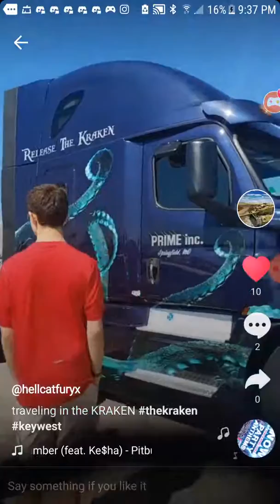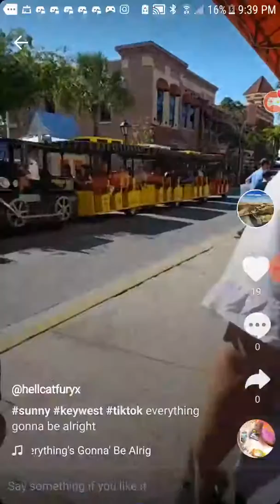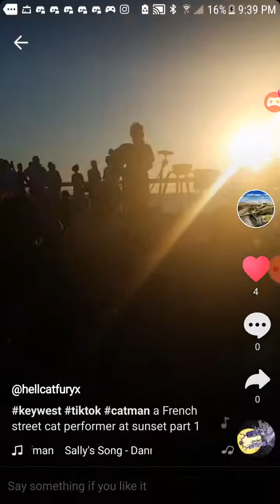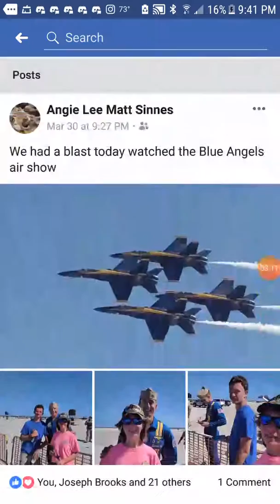Heres how my vacation went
More videos on my vaction soon